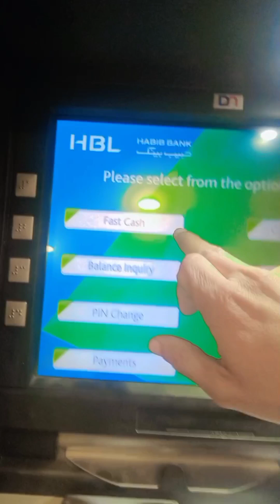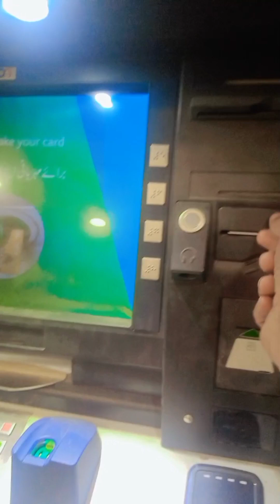AL Madina bareyani.So Testy, So Plate full, Just look like a Beef pulao khao